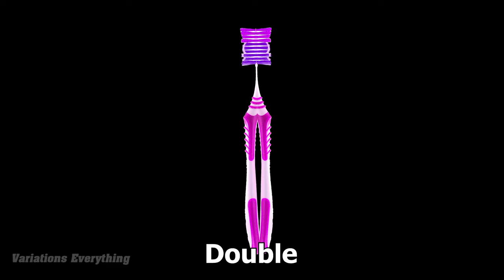12 "Toothbrush" Sound Variations in 30 Seconds